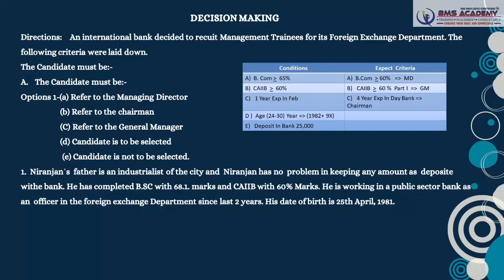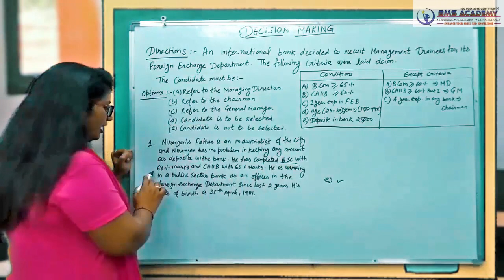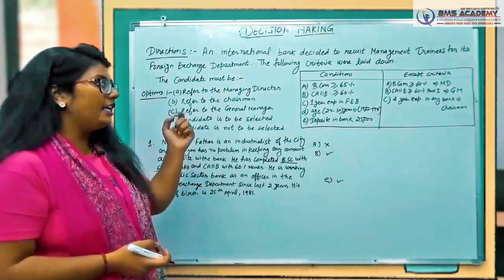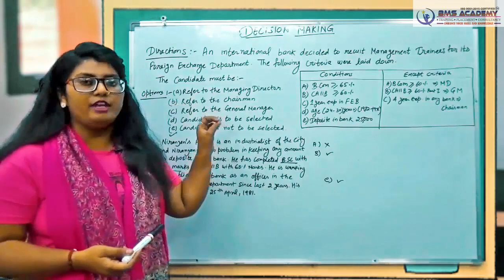2 DECISION MAKING EXAMPLE 1